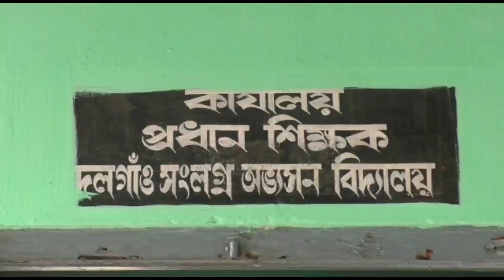চৰকাৰী বিদ্যালয়ত অগ্নি সংযোগ দুৰ্বৃত্তৰ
দৰঙৰ দলগাঁৱত চৰকাৰী বিদ্যালয়ত অগ্নি সংযোগ দুৰ্বৃত্তৰ ,অগ্নি কাণ্ডত ভষ্মিভুত বিদ্যালয়ৰ গুৰুত্বপূৰ্ণ নথি পত্ৰ